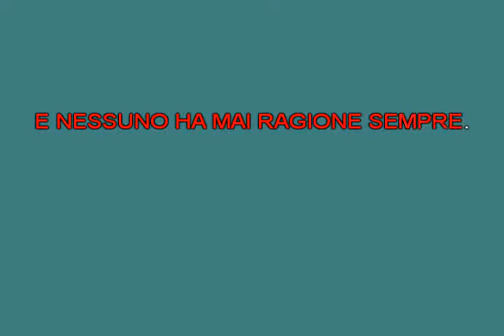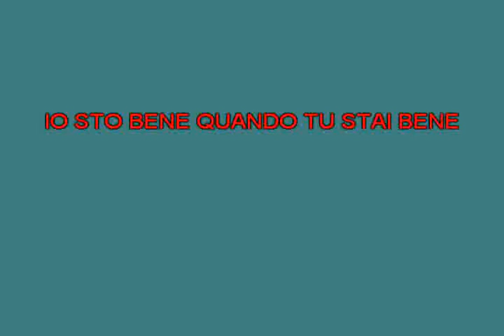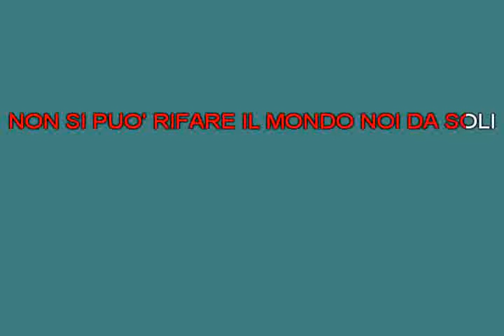Non si pu rifare il mondo in due Pooh [karaoke]